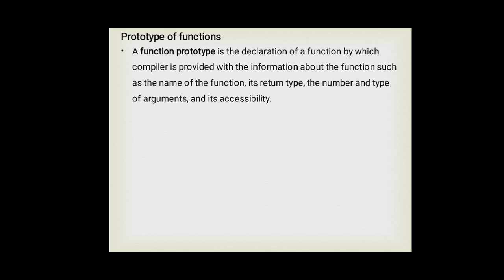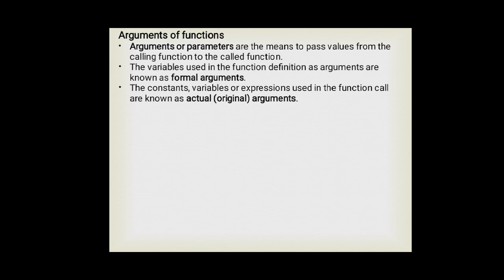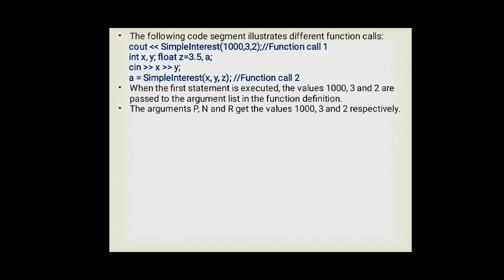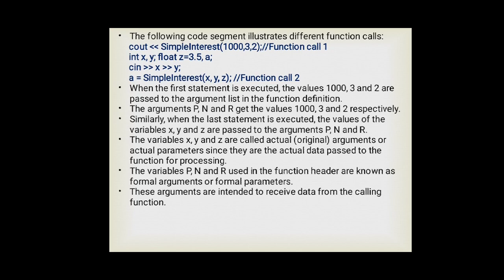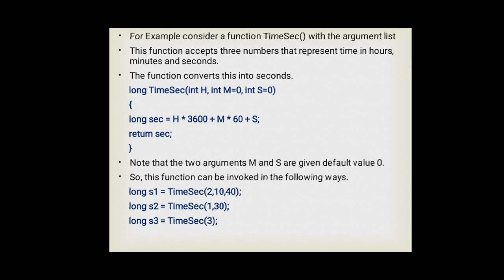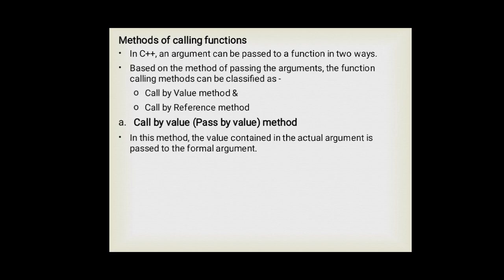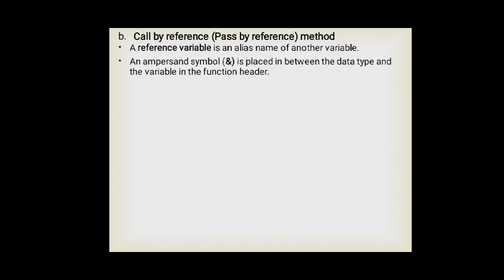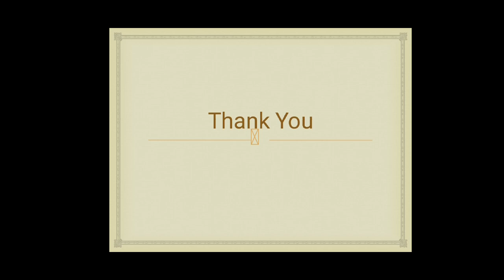PLUS ONE COMPUTER SCIENCE, CHAPTER 10 - FUNCTIONS, PART 6